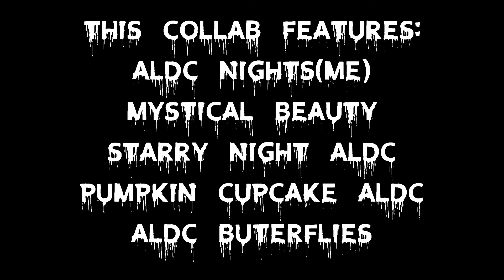Mad Hatter || Happy Halloween!!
Tysm to everyone who joined!! You all did amazing!! Feel free to post this on your channel too!